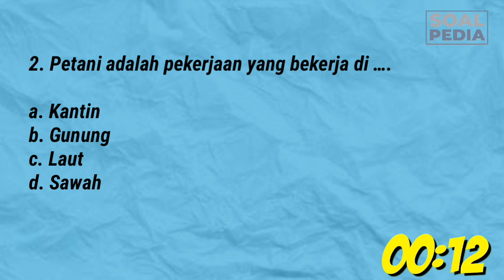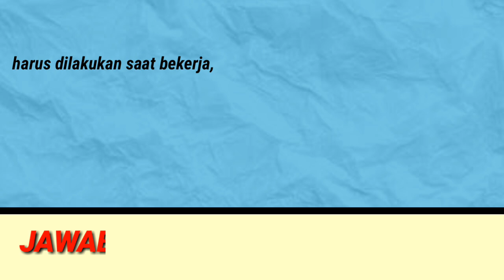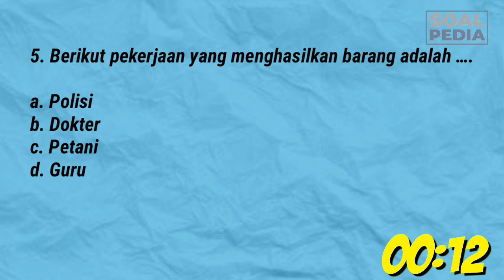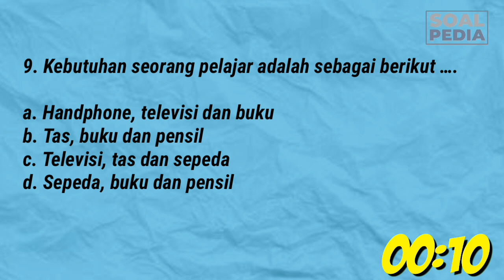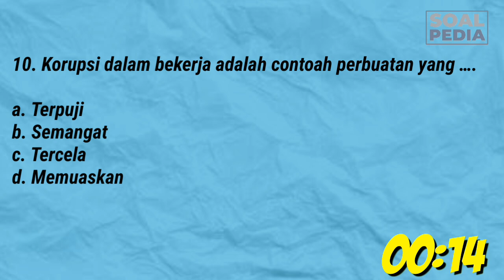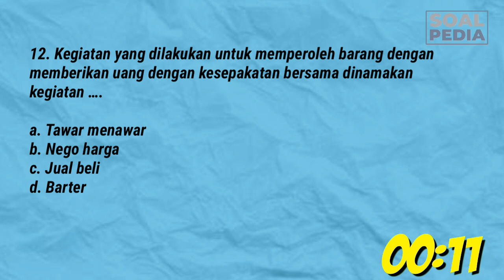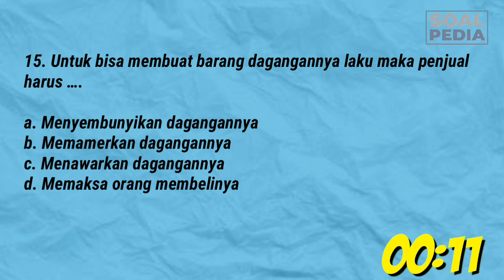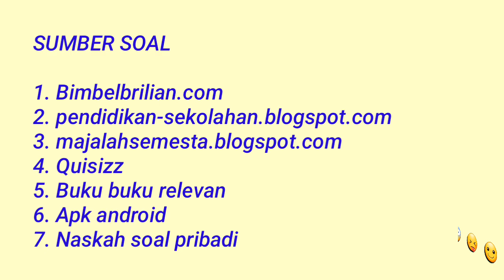Soal IPS Kelas 3 SD / MI Semester 2 ( Latihan Belajar Ulangan Tes UTS ) Terbaru